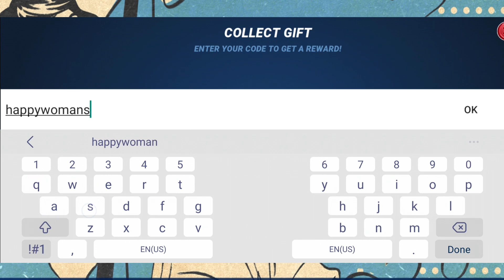FISHING CLASH NEW GIFT CODE MARCH 2023 - ADDED ON MARCH 8TH, 2023